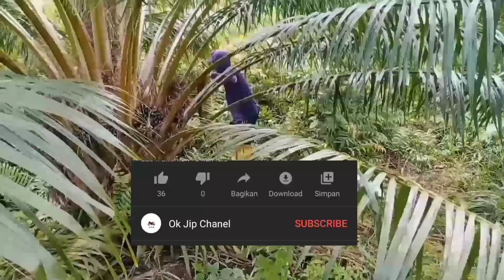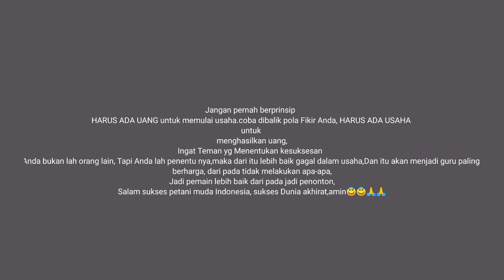Cara menyusun daun Sawit#Daun sawit jadi pupuk#Pupuk organik#Cacah daun sawit#Petani kreatif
Assalamualaikum WB.WB
Semoga bisa bermanfaat bagi petani sawit, dividio sudah dijelaskan dengan lengkap,
Salam Petani Muda Indonesia 💪

Tetap ikuti trus Ok Jip Channel, Masih banyak video" tentang pertanian lain nya 😁